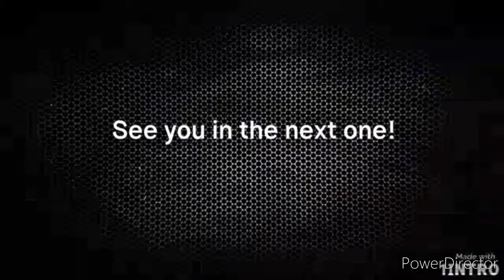TGTM105 Animated | LizWiz meets TGTM105 part 2!